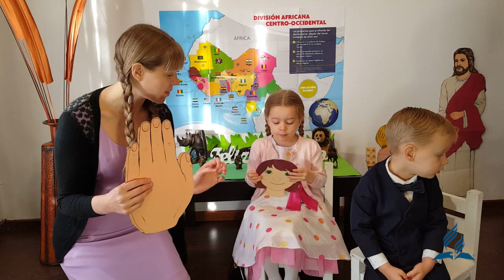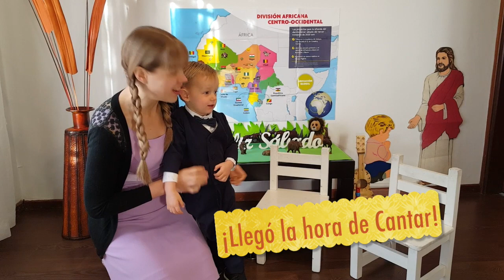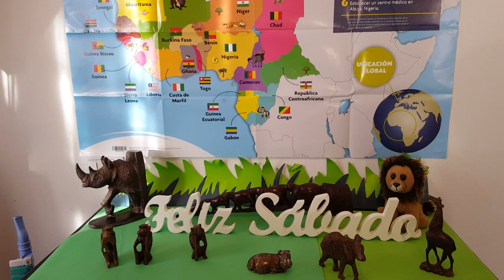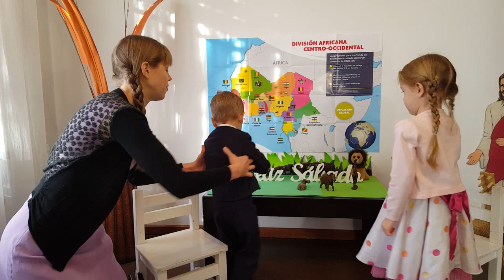Infantes 11 de julio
Por medio de esta lección los niños aprenderán que aún siendo pequeños pueden servir a Dios, así como la hacía el niño Samuel.
"Todos los días que viva, será de Jehová" (1Samuel 1:28) Estas son las palabras con las cuales la mamá de Samuel lo consagró a Dios.